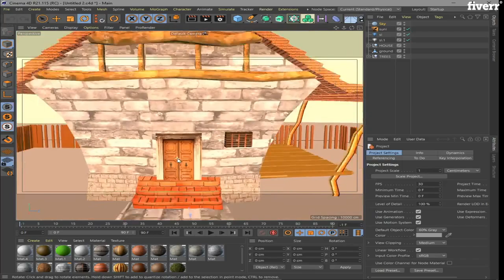Design cute cartoon house using cinema 4d - Best Architecture & Interior Design service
Link to this gig:
Design cute cartoon house using cinema 4d Special discount
Best cheap Architecture & Interior Design Service
hi,
I will create any 3d cartoon house in realisic using Cinema 4D.Please share with mereference images, or anything you think that help me and i will create the best projectfor you.i will provide you in any file that can easy for you.
IMPORTANT NOTE:
please first message me about your work thenselectyour order:)

Building,Residential,Office & Workspace,Hospitality,OBJ,3DS